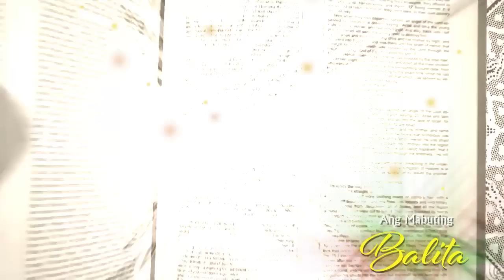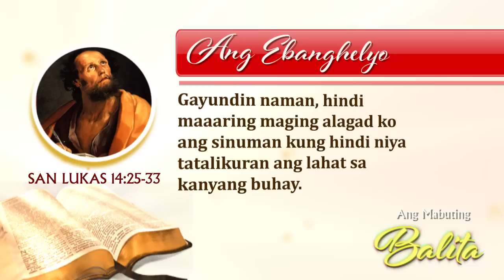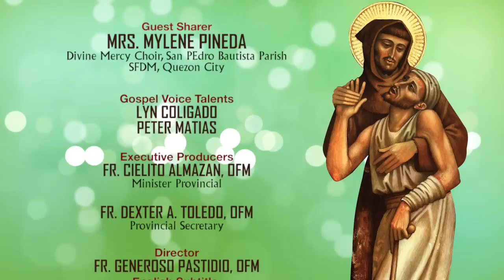SHEMA! Ika-23 Linggo ng Karaniwang Panahon, September 4, 2016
Pakinggan natin ang pagninilay ni MRS. MYLENE PINEDA ng Valenzuela City tungkol sa Ebanghelyo para sa Ika-23 Linggo ng Karaniwang Panahon, September 4, 2016. Si Mrs. Mylene Pineda ay miyembro ng Choir ng San Pedro Bautista Parish sa Quezon City

Ang Shema ay isang produksyon ng FRANCISCAN COMMUNICATIONS ng OFM Province of San Pedro Bautista sa Pilipinas. Ipinapalabas din ito sa TV Maria tuwing Linggo sa ganap na ika 6 ng umaga, 12 ng tanghali at ika 6 ng gabi.